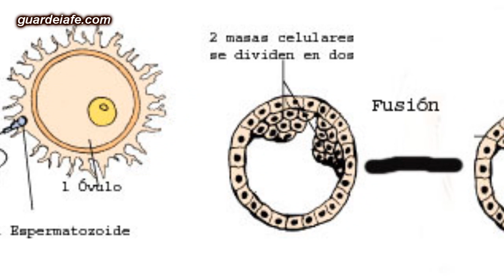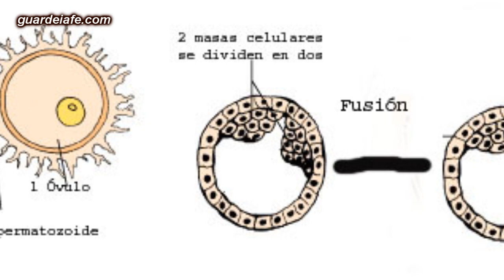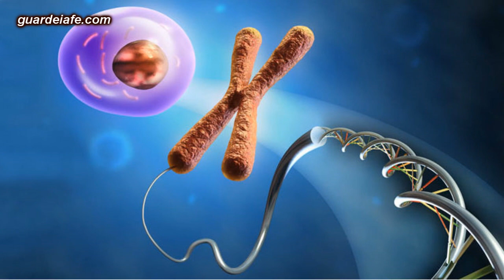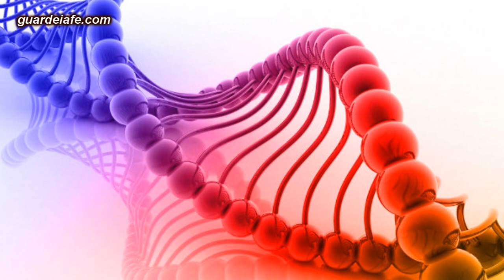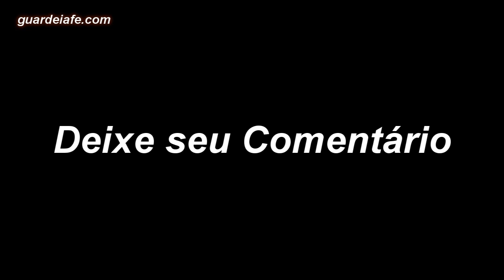Cientistas criam Órgãos Humanos em Porcos para Transplante - Guardei a Fé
Em experimentos na Universidade da Califórnia (UC), em Davis, à qual a BBC teve acesso, os pesquisadores injetam células-tronco humanas em embriões de suínos para produzir embriões híbridos apelidados de"quimeras".
O termo é uma referência à mitologia grega, em que as quimeras são monstros híbridos de diversos animais - parte leão, cabra ou serpente, por exemplo.
Porém, os pesquisadores esperam que as suas "quimeras" humano-suínas tenham a aparência e o comportamento normais de porcos, exceto pelo fato de que terão um órgão composto de células humanas.
As pesquisas têm por objetivo solucionar a falta de órgãos humanos para transplante.